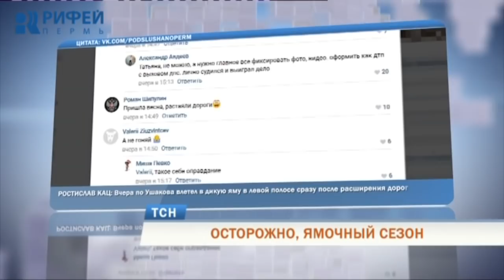Вместе со снегом в Перми начал таять и асфальт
То яма, то канава. С пермских дорог вместе со снегом сходит асфальт. В городе стартовал традиционный сезон, когда внезапно на проезжей части то тут, то там автомобилистов встречают выбоины. По этой причине случились уже десятки ДТП.